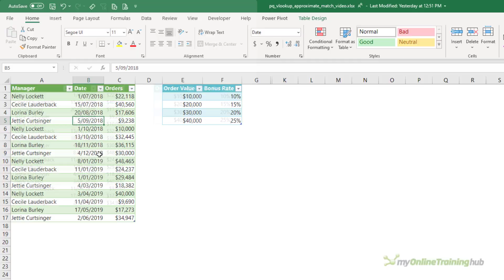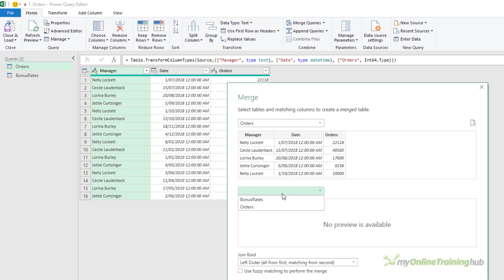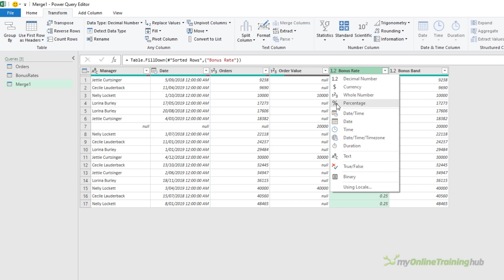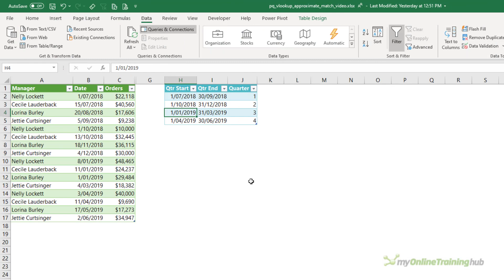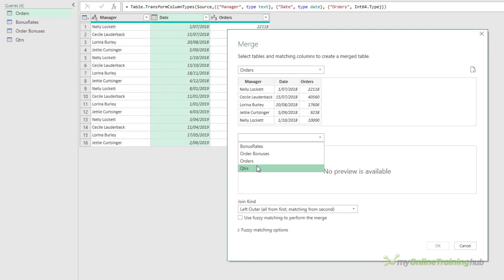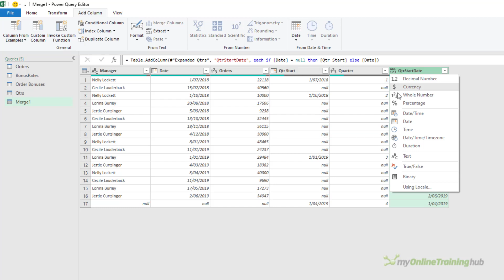Power Query Approximate Match VLOOKUP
There's no equivalent function to perform an approximate match in Power Query like we can in Excel with VLOOKUP, but there is a super easy workaround that I demonstrate in this video.